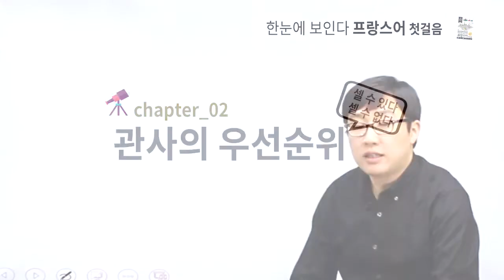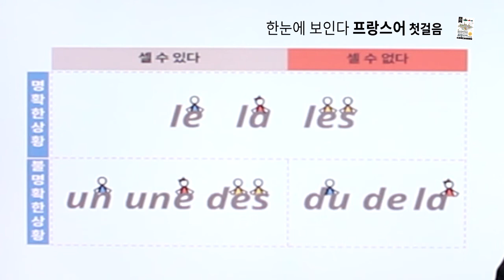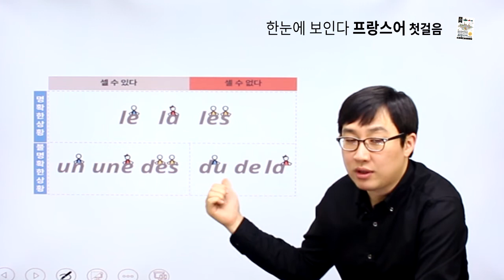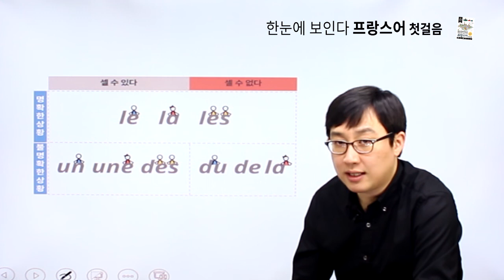프랑스어 첫걸음 - chapter 02 관사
chapter2 관사 강의